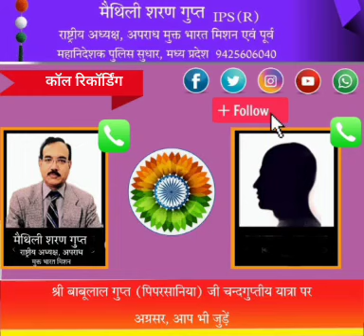श्री बाबूलाल गुप्त (पिपरसानिया) जी चन्दगुप्तीय यात्रा पर अग्रसर, आप भी जुड़ें: मैथिली शरण गुप्त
१. अंग्रेजों के गुलामों के लिए बनाए गए नियम, कानून का आमूल चूल परिवर्तन होगा।
२. अंग्रेजों की बादशाही, क्रूर व शोषक व्यवस्था को पारदर्शी एवं क्षतिपूर्ति के प्रावधान के साथ एकाउंटेबल बनाया जाएगा।
३. भारतीय शिक्षा अधिनियम को बदलकर भारतीय गुरुकुल अधिनियम लाया जाएगा: जो भारत को वैदिक ज्ञान व आधुनिक विज्ञान का उपयोग कर भारत को विश्व गुरु के रूप में स्थापित करेगा।
४. अपराध मुक्त भारत पांच सुनिश्चितताओं के साथ: अ. बिना थाना जाए गांव के गरीब व साधन विहीन व्यक्ति की भी FIR दर्ज होगी। ब. पन्द्रह दिन में अकाट्य साक्ष्यों (CFB Techno Engine की मदद् से) के साथ अधिकतम १५ दिन में चालान पेश होगा। स. बिना कोर्ट जाए अधिकतम ३० दिनों में सजा सुनिश्चित होगी ( डिस्ट्रीब्यूटेड वीडियो बेस्ड ट्रायल सिस्टम से) ।
द. डिजिटल चित्र गुप्त की हर अपराधी के बारे में ३६०° जानकारी एवं स्मार्ट इन्टरवेंशन कार्यवाही के द्वारा अपराध करने के पूर्व अधिकांश अपराधियों को गिरफ्तार किया जा सकेगा।
य. सिस्टम स्वयं अपराधियों तक पहुंच कर उन्हें सुनिश्चितता से पुनर्वासित करेगा।
५. व्यक्ति एवं कृत्य की सुनिश्चित डिजिटल पहचान से साईबर क्राइम मुक्त भारत होगा।
६. लोक प्रतिनिधित्व अधिनियम १९५०/५१ में आमूलचूल परिवर्तन कर पार्टी विहीन प्रजातंत्र एवं खर्च विहीन चुनाव व्यवस्था स्थापित की जाएगी (एप द्वारा‌ एवं खर्च करना संज्ञेय अपराध होगा)। पोलिटिकल एक्जीक्यूटिव व विधायिका पृथकीकरण होगा। (मंत्री अब मुख्यमंत्री या प्रधानमंत्री की कृपा पर आश्रित नहीं होंगे व सभी पांच वर्ष का कार्य काल पूर्ण करेंगे)
७.पेपर करेंसी मुक्त एवं कर मुक्त भारत होगा (Tax Free Bharat) (इससे भारत भृष्टाचार, हवाला, ड्रग माफिया, हथियार माफिया, टुकड़े - टुकड़े गैंग मुक्त हो जाएगा)
८. सोच व कार्य की एकाग्रता से नशा मुक्त एवं शाकाहारी एवं अध्यात्मिक भारत होगा।
९. अपराध मुक्त भारत मिशन के एग्रो मोंडल के तहत जीवामृत, घनामृत, अमृत मिट्टी व जीवाणु व केंचुओं व किसानों की उनकी उपज पर किसान व खेत की टेगिंग कर किसानों की आमदनी को पांच गुना एवं मजदूरों की आमदनी दस गुना किया जाएगा।
१०. भारतीय फोरेस्ट एक्ट को बदलकर सरकारी मालिकाना हक को कम्युनिटी मालिकाना हक में बदला जाएगा व १० फीट गहरी पानी की ट्रंच व चार तरह के पेड़ (फलदार, औषधि, सुगंधित व ग्रीन फोडर) के बीच गौशालाओ की व्यवस्था व गायों की संख्या ब्रीडिंग सेंटर के माध्यम से नियत समय में बढ़ाई जाएगी।
११. अपराध मुक्त भारत मिशन के आयुष मोंडल के तहत ‌आयुर्वेदिक औषधियों एवं दीर्घायु जड़ी बूटियों का खाद्य सामाग्री में प्रयोग कर एवं इंटेग्रेटेड औषधि प्रणालियों से भारत निरोगी एवं दीर्घायु बनेगा।
१२. हानिकारक रसायनिक खाद व कीटनाशक एवं दैनिक जीवन में प्रयुक्त विषाक्त पदार्थों पर प्रतिबंध लागू होगा, इनके वर्तमान दूषित प्रभाव से भारत को मुक्त किया जाएगा।
१३. प्रोएक्टिव एप्रोच से रिजर्वेशन, फ्रीबी, गरीबी मुक्त, समृद्ध एवं शक्तिशाली भारत  होगा ( २०२९ तक भारत में कोई गरीब नहीं होगा)।
१४. वैदिक व आधुनिक विज्ञान के समग्र विकास से भारत विश्व की रिसर्च & डेवलपमेंट हब बनकर विश्व गुरु के रुप में स्थापित होगा।
१५. समान आचार संहिता (Uniform Civil Code) लागू होगी
१६. अनुच्छ २५ के तहत धार्मिक स्वतंत्रता: उल्लंघन संज्ञेय, अजमानतीय, १०-१५ साल की सजा व सम्पत्ति जप्त का प्रावधान होगा।
१७. जनसंख्या नियंत्रण कानून व उचित सोच व आचरण के तहत आबादी नियंत्रित होगी।
१८. पूजा स्थल अधिनियम १९९१ सहित अन्य संविधान उल्लंघन में बनाए गए नियम, कानून व व्यवस्थाएं रद्द की जाएंगी
१९.  बौद्धिक संपदा का अधिकार संशोधित कर वेल्यू एडीशन के अनुरूप बनाया जाएगा, बौद्धिक सम्पदा को सार्वजनिक सम्पत्ति बनाया जाएगा।
२०. कोलेजियम सिस्टम को बदलकर भारतीय जुडिशियल सर्विस के माध्यम से जिला जज व अन्य वरिष्ठ जजों की पोस्टिंग परफोर्मेंस कम चोइस सिस्टम के आधार होगी। जुडिशरी को भी सही निर्णय के लिए उत्तरदाई बनाया जाएगा। दो तरह की अपील का प्रावधान किया जाएगा:  न्यायिक आदेश के विरुद्ध व जज के विरूद्ध: जिन निर्णयों में जज पर्याप्त साक्ष्यों को नजरंदाज कर जानबूझकर गलत निर्णय देंगे, उन्हें विक्टिम को क्षतिपूर्ति राशि देना होगी।
२१. आटोमेटेड परफोर्मेंस एवं मेरिट कम प्रिफरेंस बेस्ड पोस्टिंग के माध्यम बिना किसी के सामने हाथ फैलाए मेरिट व चाहत के आधार पर सभी पोस्टिंग मिलेगी व गुलामी व स्थानांतरण उद्योग समाप्त होगा।